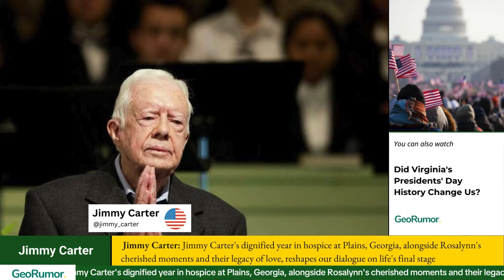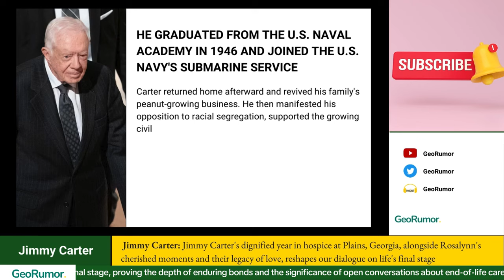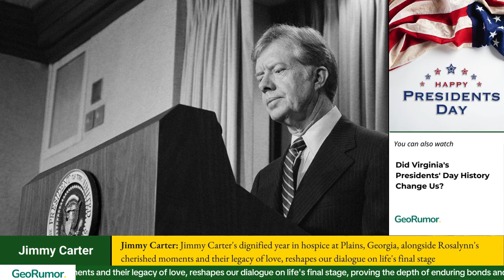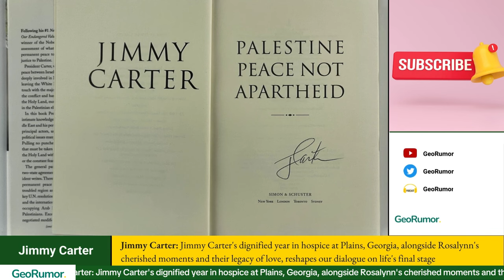Jimmy Carter achievements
In Plains, Georgia, President Jimmy Carter and Rosalynn Carter's story unfolds gracefully and resiliently, marking a year since the former president entered hospice care. Their journey, shared with grandkids, watching sports, and influencing the world, demonstrates the power of dignity and love in life's final chapters. Rosalynn's entry into hospice, followed by her passing, contrasts with Jimmy Carter enduring spirit, highlighting the personalized nature of end-of-life care.

Experts Dr. Holly Yang and Dr. Joe Rotella shed light on hospice's role in enriching life's quality, underscoring the Jimmy Carter legacy of advocacy, love, and openness about their health. Their public journey, culminating in a presidential citation, has sparked nationwide conversations, changing narratives around end-of-life care and reminding us of our shared humanity. Join us as we explore the Jimmy Carter poignant reminder to cherish every moment deeply rooted in Plains, Georgia, where their story of love, challenge, and legacy continues to inspire. 🌟💖👴👵

Join us and be a part of the crypto community! 🎧📰💡

We appreciate your daily listenership. Thank you for tuning in Monday to Friday!

Keep shining in the crypto space!
00:00 Introduction
00:24 Wife joins him in hospice care
00:36 Wife death
00:52 What is hospice care?
01:38 Who is Jimmy Carter